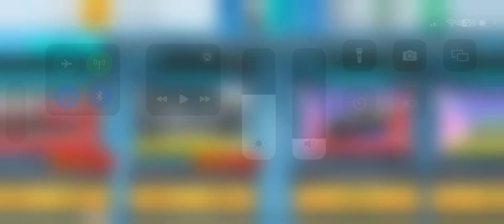Triple 3X Ceramic Pack Opening - Top Drives Freemium Player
A triple ceramic pack opening in the mobile game Top Drives!